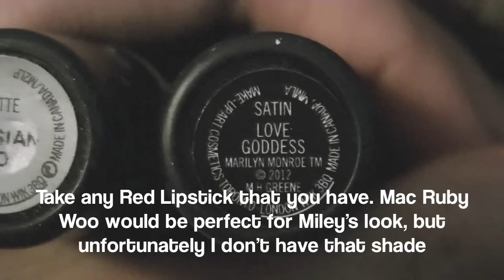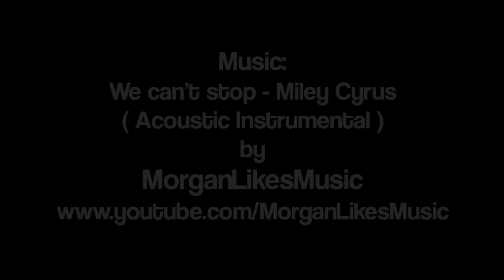MILEY CYRUS TRANSFORMATION! WRECKING BALL and WE CAN'T STOP Official Music Video Hair and Makeup HD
- - - READ INFO HERE - - -
Hello everybody!
The most requested Miley Cyrus Inspired Makeup tutorial!
T'was a perfect timing to do it coz i kinda have the same hair like Miley's! :P
Here ya go! Make sure to watch it in HD!

PRODUCTS USED IN THIS TUTORIAL:
*Smoothing and matifying Primer by Sephora
*Face Architect smoothing fluid foundation by Shu Uemura in #974
*Mac Studio Fix powder plus foundation in NC40
*Eyebrow Pencil by Ever Bilena in color Brown
*194SE Concealer brush by Mac
*Angled brushes, Spooley, contour brush and blush brush by Suesh
*Fluffy/Blending brush by Bloom
*Eyebrow mascara by Canmake
*Contour powder by Fanny Serrano in Raja shade
*Vanilla eyeshadow by Mac Brule
*Darker Brown eyeshadow by Lancome in Mannequin shade
*Champagne & Gold eyeshadows by Mac in Jete & Honey Lust
*Black eyeliner pencil by Ever Bilena
*Mascara by Maybelline "Mega Plush Volume Express
*Lip Primer from ArtDeco
*Red Lipsticks by Mac in "Satin Love Goddess" Marilyn Monroe & "Russian Red"
*Highlight powder by Mac in "Honey Light"

You are free to COMMENT and RATE...
Just write down below If you have any QUESTIONS and SUGGESTIONS
I'd really like to hear from ya'll. =)

-DANIELLE SHEEN =)